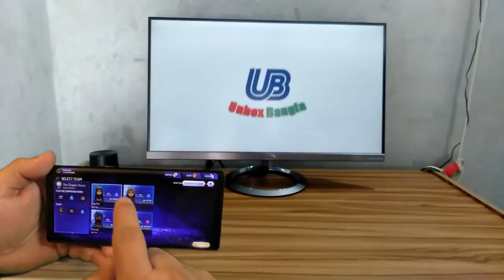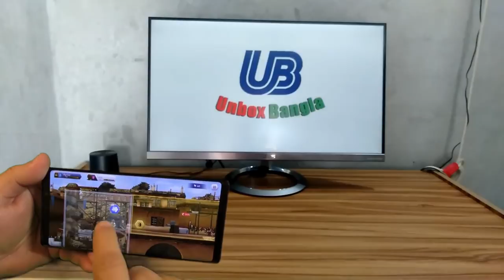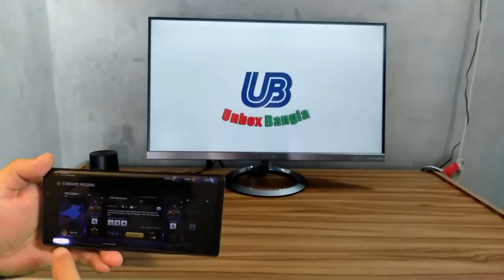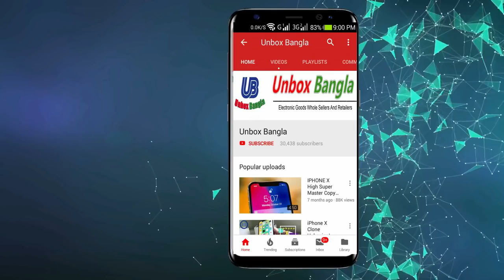🔥 Samsung Galaxy S9 Plus (256GB) High Super Master Copy Gaming Test Bangla Review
সমগ্র বাংলাদেশে ডেলিভারি দিয়ে সার্ভিস দেয়া হয় যাতে দেশের যেকোন প্রান্তে বসেই আপনি আমাদের পন্য অর্ডার করতে পারেন ।
Delivery Available at Currier Service or S.A Paribahan & Sundarban Currier Service
(((আপনার প্রিয়জন কে ঊপহার দিন)))